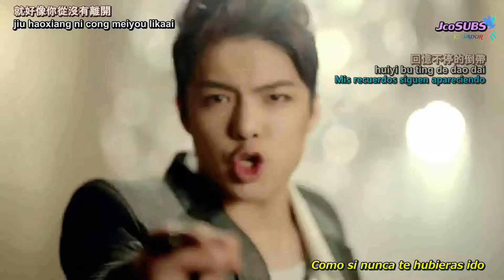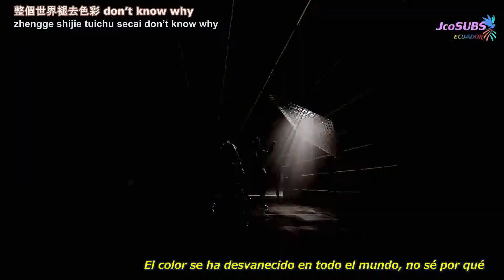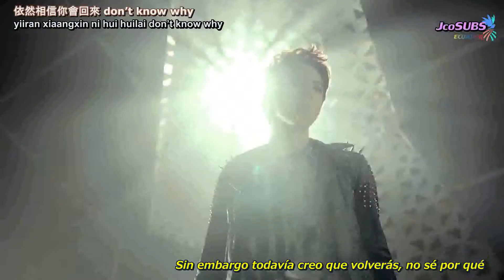M4M - SADNESS(Pinyin, Chinese, Sub. Español)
Algo de kpop?
Recordando al grupo M4M con su MV "SADNESS"

JcoSUBS is an Ecuadorian Subber whose main objective is to subtitle projects that are short, shorts, movies and music videos of different languages and easy to translate into Spanish. Therefore, the work he does does not have any profit motive.
These are fan-made subs, done by fans for fans
We don´t intention to take ot has their own and take full credits of this material